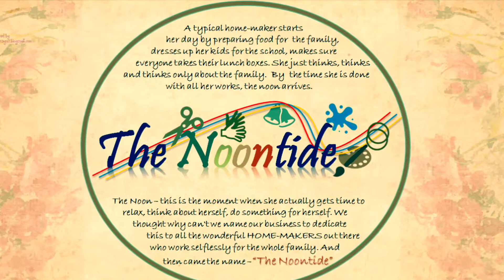The Noontide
Customized silk thread jewellery.

Check Facebook and Instagram pages above for more details